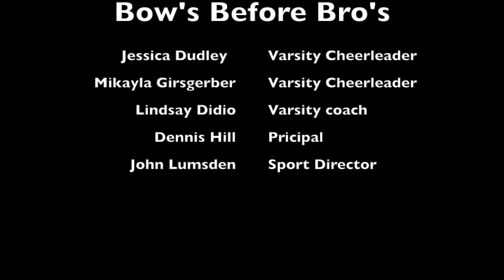Bows Before Bros